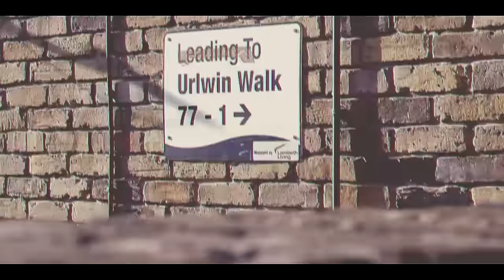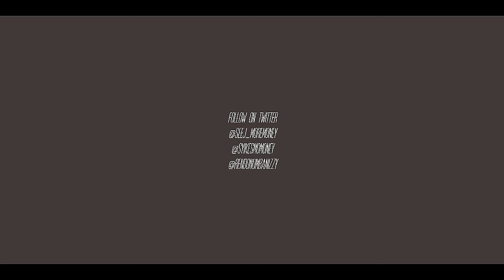#410 (BT, Tiny Syikes & Rendo) - 4doorComing [Prod. Ricwills] (Music Video)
4 Door Coming Produced by @Ricwills
Visuals by Quietpvck

BT@Seej_MoreMoney Syikes@SyikesMoMoney Rendo@RendoNumbanizzy
Produced by Ric Wills